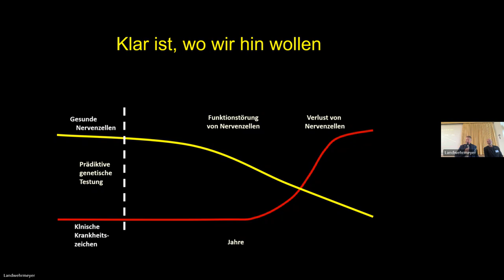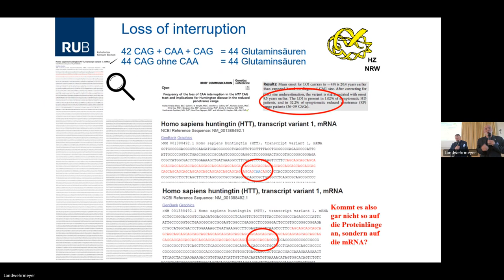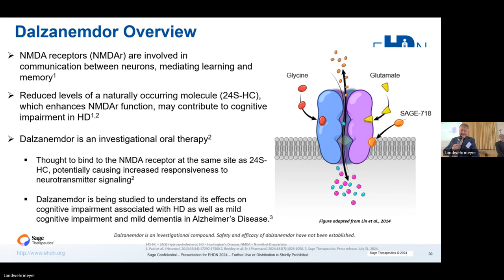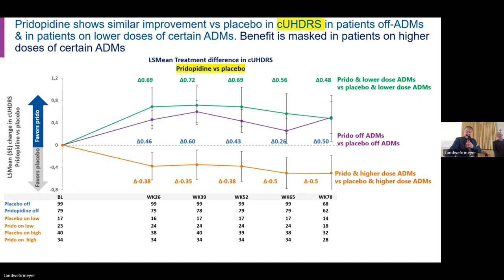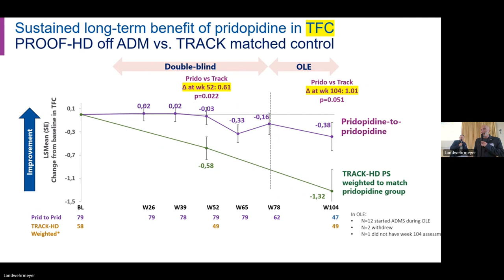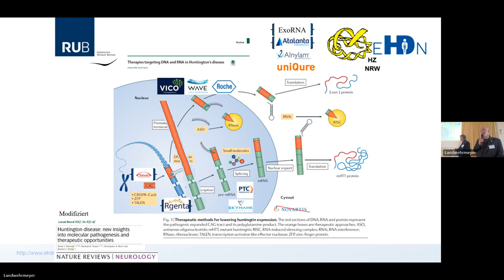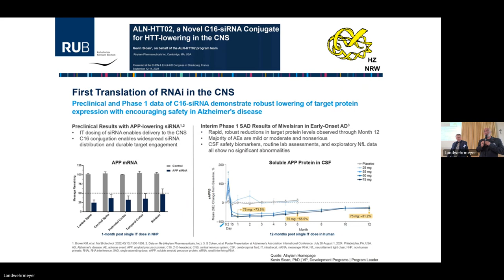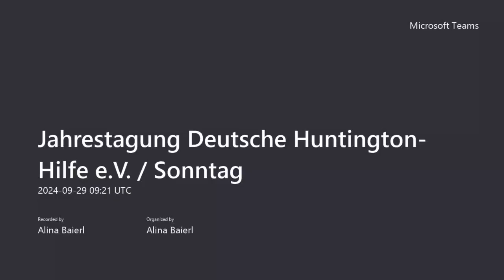"Forschung" / Prof. Dr. Carsten Saft und Prof. Dr. Bernhard Landwehrmeyer / DHH Jahrestagung 2024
Auf der diesjährigen Jahrestagung hielten Prof. Dr. Carsten Saft vom Huntington-Zentrum NRW und Prof. Dr. Bernhard Landwehrmeyer von der Universitätsklinik Ulm Vorträge zur aktuellen Forschung zur Huntington-Krankheit.